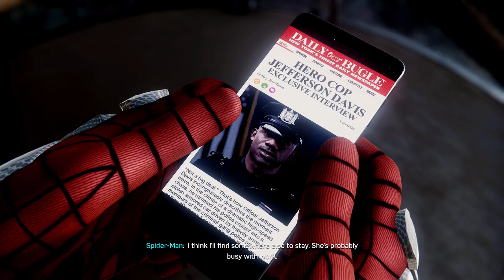Spider-Man - Thank You Stan Lee. Excelsior!!!